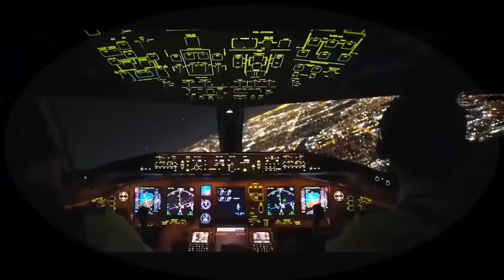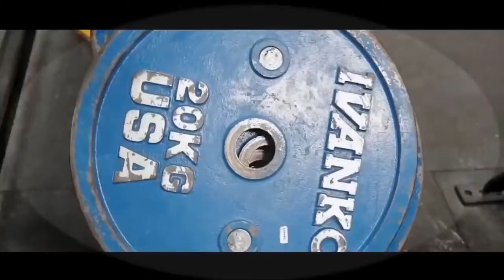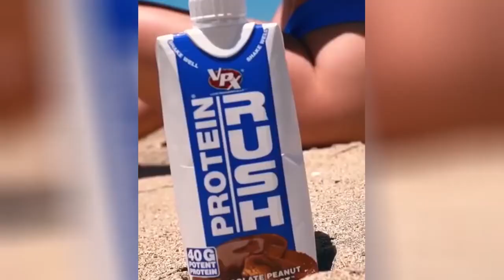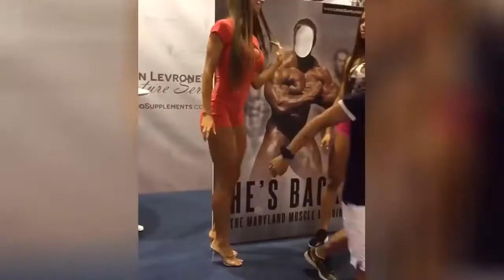Best Workout Motivation Music Mix 2021 💥 Gym Motivation Music 2021 💥 Gym Music 2021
📝 TRACKLIST

Updating.

►✯ Sounds interesting.✯
►►✔ If you like this video, you'll love it!
If you can delete a video on the same day and keep your channel and yourself happy, you don't need to delete it.